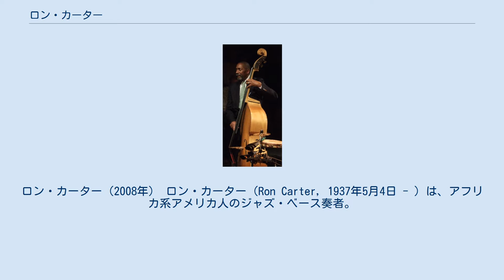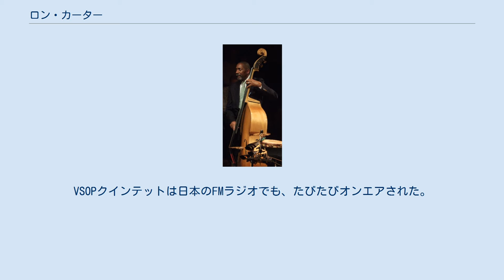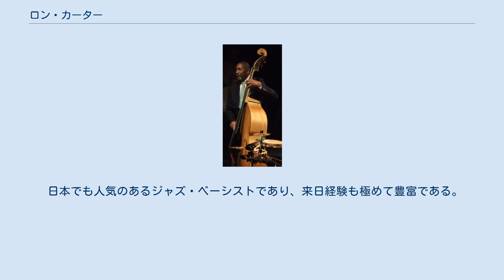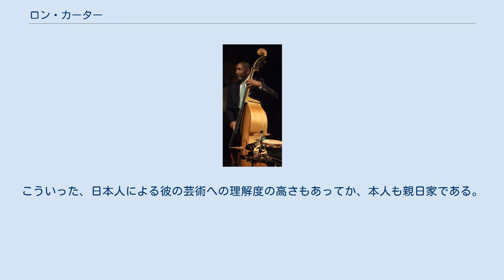ロン・カーター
ロン・カーター（2008年） ロン・カーター（Ron Carter, 1937年5月4日 - ）は、アフリカ系アメリカ人のジャズ・ベース奏者。
元ニューヨーク市立大学シティカレッジ教授。
 1937年、アメリカミシガン州生まれ。
1959年、イーストマン音楽学校卒。
1961年、マンハッタン音楽学校修士課程修了。
2004年、バークリー音楽大学より名誉博士号を授与される。
ニューヨーク市マンハッタン区ハーレムにあるニューヨーク市立大学シティカレッジ音楽学部にて、20年以上教壇に立つ。
 バッハなどに傾倒し、初めチェロを習い、のちにコントラバスに転向。
クラシックのコントラバス奏者を目指して1日8時間に及ぶ猛練習をするも、人種差別の壁もあってオーケストラへの入団は出来なかった。
一方でジャズベーシストとしての活動を開始し、1959年にチコ・ハミルトンのグループでプロデビュー。
また、ポール・チェンバースやレイ・ブラウン、サム・ジョーンズなどの名ベーシストとの交流の中で自己を確立し、キャノンボール・アダレイ、ボビー・ティモンズなどのグループに参加。
その柔軟で奔放なプレースタイルが、モード・ジャズの表現を模索していたマイルス・デイヴィスの目にとまり、ポール・チェンバースに代わるベーシストとして抜擢される。
他のメンバーが繰り出すモード・イディオムラインに対し、クロマティック的音選びで絶妙な相性を見せたカーターは、1960年代のマイルス・ミュージックの屋台骨を支える重要な役割を果たす。
 ジャズ界の趨勢がモード・ジャズからフュージョンに移行しつつあった1960年代終盤、マイルスのグループを離れ、以降、主に著名ミュージシャンのセッションのサイドマンとして無数のレコーディングに参加。
70年代には、76年からのハービー・ハンコック、フレディ・ハバード、トニー・ウィリアムズらによるV.S.O.P.クインテットや、ハンク・ジョーンズによるグレート・ジャズ・トリオなどのバンドにも名を連ねている。
VSOPクインテットは日本のFMラジオでも、たびたびオンエアされた。
 一方で、ピッコロ・ベースという新楽器を開発し、ソロ楽器としてのベースの可能性を追求した。
ピッコロ・ベースはコントラバスより小さくチェロより大きい楽器で、コントラバスの4本の弦のうちE弦（最低音の弦）を廃して、最高音であるG弦の上にさらに4度上のC弦を配したものであり、チェロ同様に椅子に座って演奏する。
 以降、ベース、ピッコロ・ベースを持ち替えて多くのセッションをこなす。
ピッコロ・ベースにおいては自己の9人編成コンボであるロン・カーター・ノネットの結成、そしてベースでもグレート・ジャズ・トリオをはじめとするレギュラーグループや、トミー・フラナガン、ローランド・ハナ、シダー・ウォルトン、ゴンサロ・ルバルカバ、ハンク・ジョーンズ、ジム・ホール、ハービー・ハンコック、ヒューバート・ロウズといった名手と競演を重ねる。
また、アントニオ・カルロス・ジョビンのセッションにも参加したことから、ボサノヴァ音楽への傾倒と理解も厚い。
 ロン・カーターのベースは、個性的な音色と音の運びに特徴がある。
音色については、時には彼だと判別可能な場合もあるが、これは、ラベラ社製のブラックナイロン弦とバーカス・ベリー社 のピックアップを使っている時代に印象づけられたものである。
 マイルス・コンボ参加前の1960年代初期には、ジャキ・バイアードのバックを勤めていた。
 日本でも人気のあるジャズ・ベーシストであり、来日経験も極めて豊富である。
日本人ジャズメンとの競演も多く、また、アメリカ人のみによるセッションでも日本のレコード会社の企画で製作されることも多い。
こういった、日本人による彼の芸術への理解度の高さもあってか、本人も親日家である。